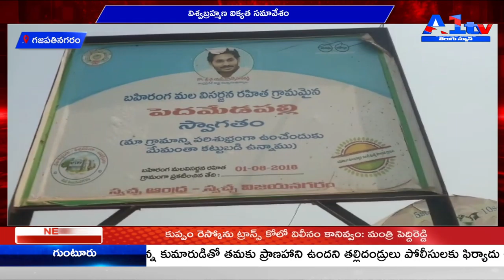గజపతినగరం విశ్వబ్రహ్మణ ఐక్యత సమావేశం || A1TV TELUGU